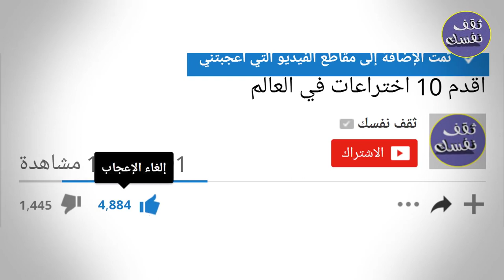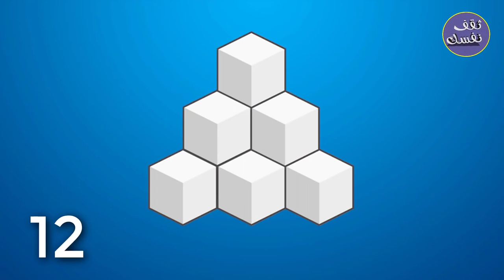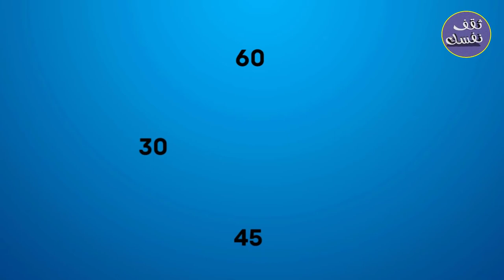فقط العباقرة من يستطيعون حل هذا اللغز في 30 ثانية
● إذا اعجبك الفيديو لاتنسى  { الـلايك + المشاركة } ●⬅️⬅️⬅️⬅️⬅️⬅️⬅️